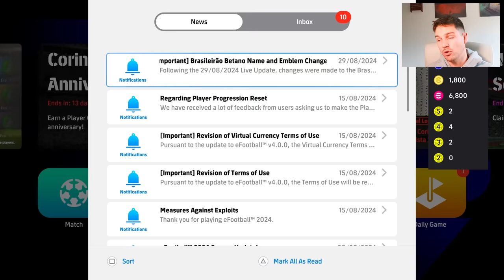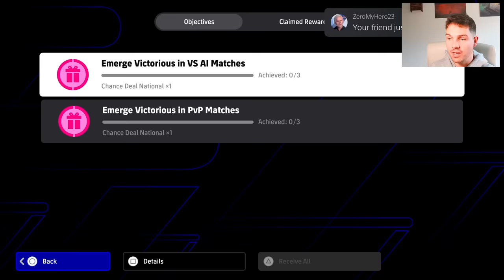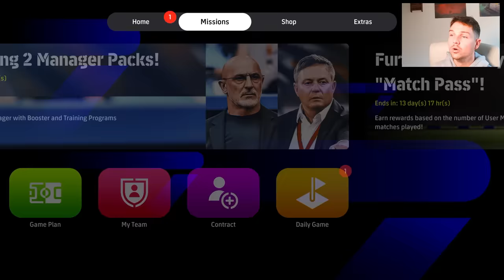FREE LEGENDS, SHOWTIME, ENDRICK POTW | THURSDAY UPDATE EFOOTBALL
Whats new thursday in efootball? A brand new POTW pack, free epics and boosters from a campaign and showtime Olise, Calafiori and Kamada join dream team.